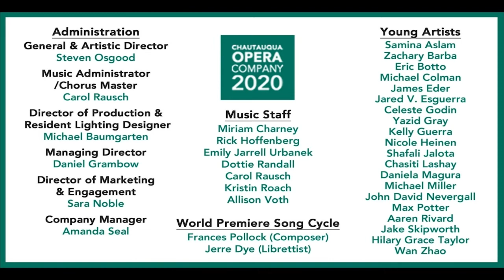Opera Invasion Finale, Chautauqua Opera 2020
Each summer since 2016, Chautauqua Opera's programming has included a series of events called "Opera Invasions". These events are designed to bring opera out of theater, into the community in surprising, playful, and engaging ways - to bring the opera to the audience, rather than the other way around. This summer, with Young Artists spread across the country and all performances taking place virtually, the company put a new socially distanced twist on these events.

CHQ Assembly (assembly.chq.org) is the online expression of Chautauqua Institution’s mission. For access to hundreds of lectures, concerts, discussions, classes and more, sign up for your free 30-day trial at assembly.chq.org and a free account at porch.chq.org.

To learn more about Chautauqua Opera’s 2020 season and Young Artist program, please visit opera.chq.org.